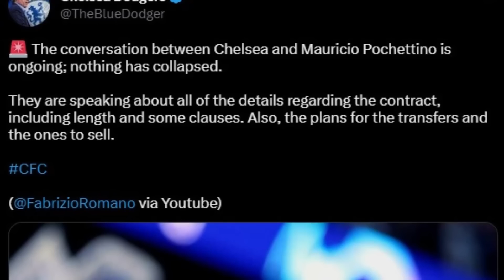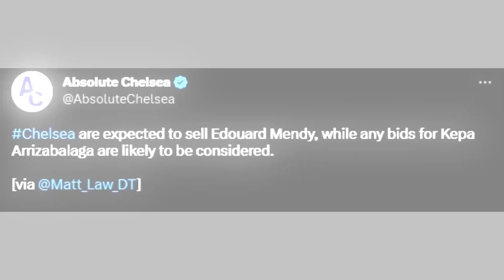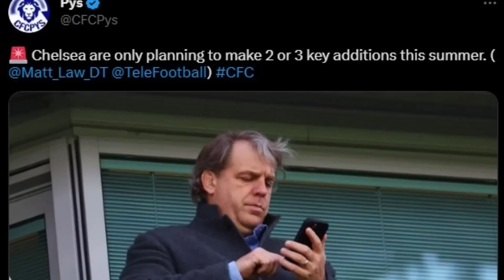POCHETTINO BACKS OUT OF CHELSEA JOB?! | KEPA & MENDY TO LEAVE! | "This Week At Chelsea" Episode 3